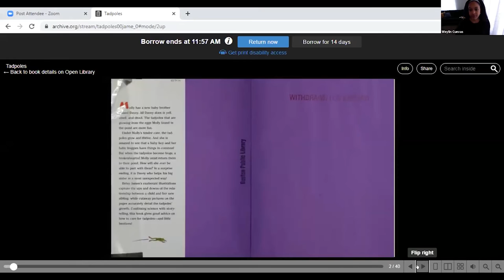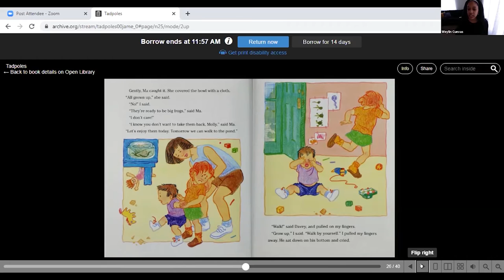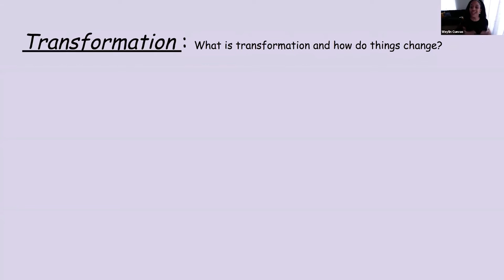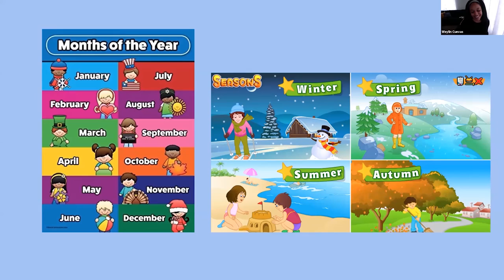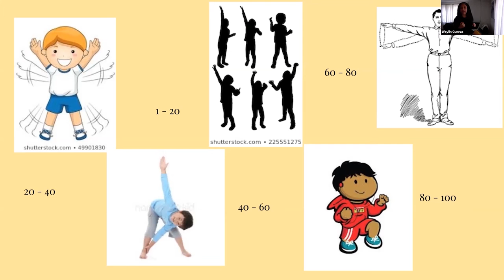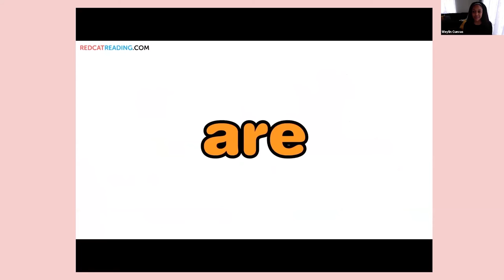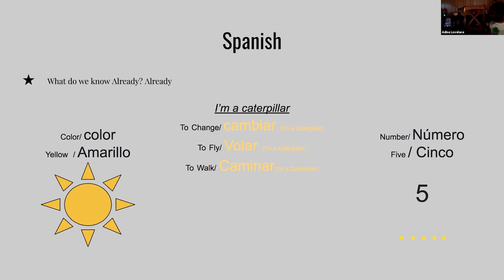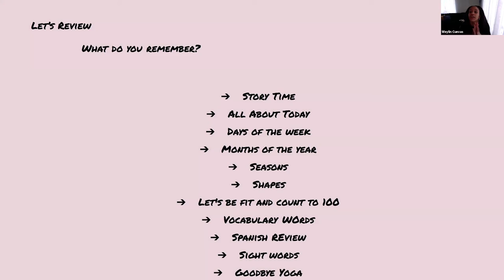Tadpoles | YMIM Online School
This is is a recording of one of our zoom sessions at Young Minds In Motion. Join Teacher Weylin Cuevas as she reads "Tadpoles" as well as go over: shapes, the alphabet, calendars, counting, exercise, colors, seasons, and more.

Young Minds in Motion is here to service target communities and empower families through educating their children and preparing them early for success.

We do not consider ourselves a daycare center, but rather, an academy of learning that services the whole child by providing social, emotional, and most importantly, academic support through hands-on learning.